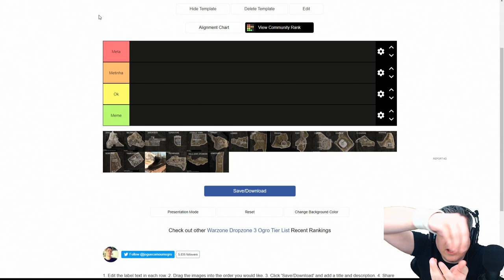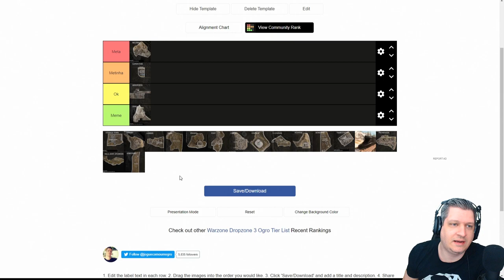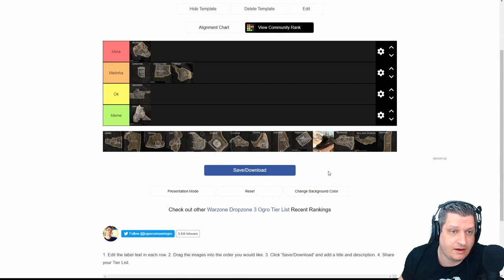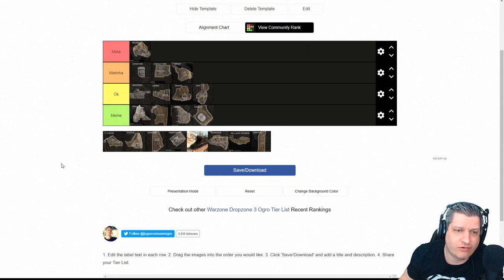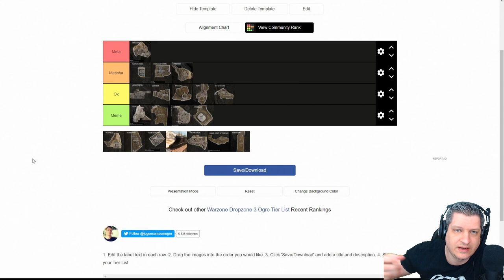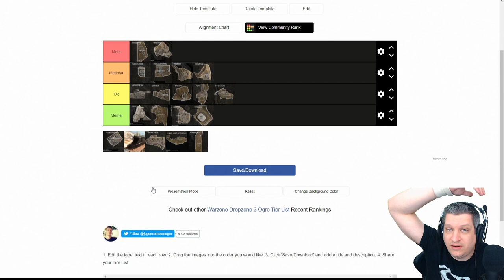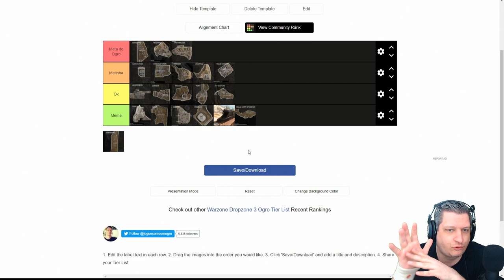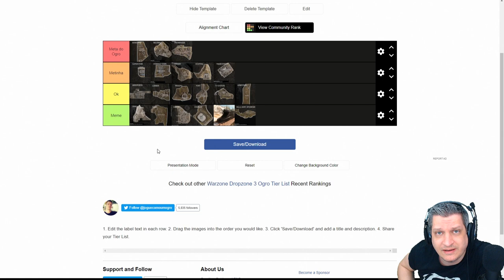TIER LIST DAS DROPZONES | COD WARZONE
Vídeo com o Ogro trazendo um tier list com os melhores lugares para se cair no Warzone!